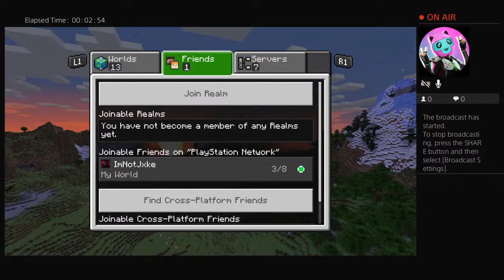Come look at me play Minecraft